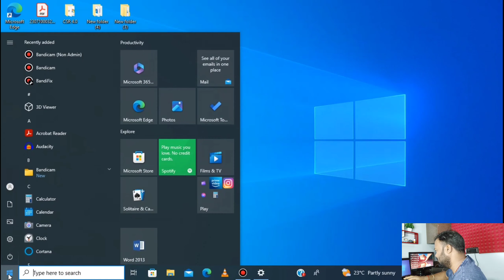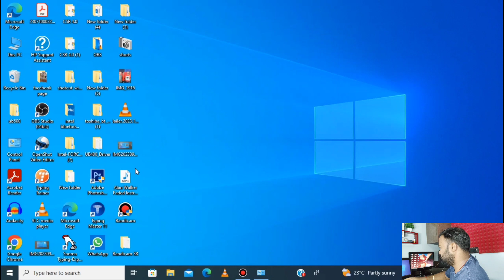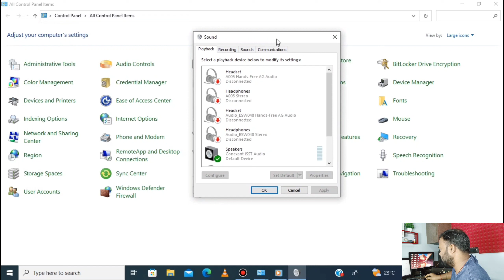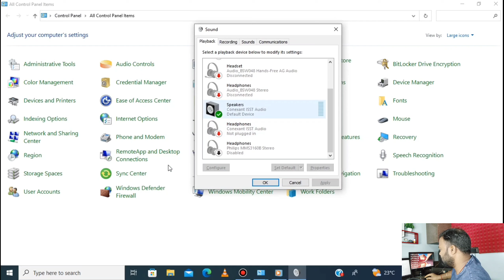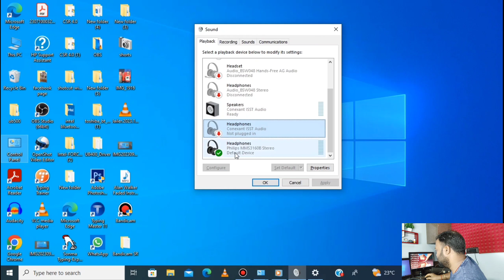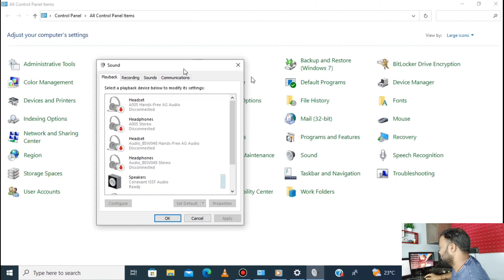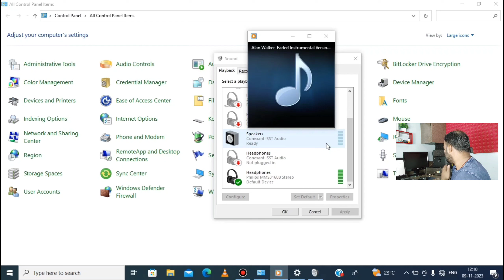Bluetooth Home Theatre Connect Kaise kare Computer me || Fix Bluetooth Home Theatre Sound Mute issue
Dosto Aaj ham baat karenge ki aap bluetooth Home Theatre ko computer me connect kaise karenge aur yadi aap connect kar lete hain uske bad Kisi bhi music ko play karte hain aur aapka Home Theatre Nahin bajata Hai. To main aapko bataunga ki aap is problem ko fix kaise kar sakte hain bus aapko video ko pura dekhna hai doston dhanyvad dosto.

1) How to fix Bluetooth Home Theatre mute problem
2) bluetooth connect but sound missing
3) bluetooth connect in my computer but sound missing
4) sound Problem
5) computer me sound kyou nahi aa raha hai
6) bluetooth Home Theatre connect kaise kare computer me